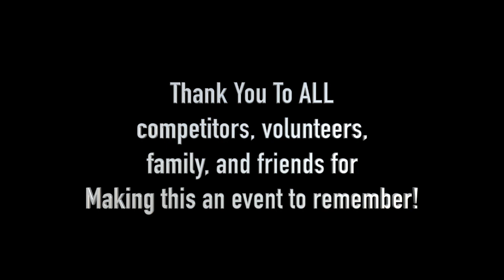Ladies Rock Washington Train to Hunt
Ryan and Dr. Hillary Lampers host the 2018 Train to Hunt in Washington.  This video features the ladies working hard, and interviews Ryan, Hillary, and Shannon Sims.  Enter a Train to Hunt near you!